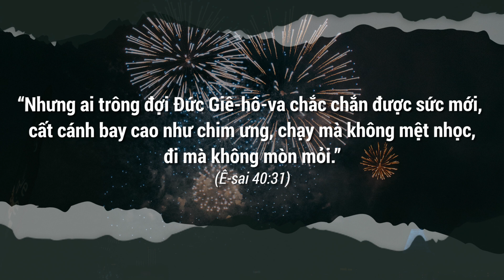Những Lời Hứa Của Chúa Cho Năm Mới Đắc Thắng | Oneway Radio - Tĩnh Nguyện Hằng Ngày 31/12/2021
Trong ngày cuối cùng của năm 2021, đứng trước thời khắc giao mùa, chuẩn bị bước vào một năm mới, một chặng đua mới của cuộc sống, bạn cảm thấy như thế nào? Lo lắng, hồi hộp, sợ hãi, hay là tin cậy sẽ có một năm mới đắc thắng cho Chúa?

Hôm nay, ngày 31/12/2021, chương trình Tĩnh Nguyện Hằng Ngày thân mời quý thính giả cùng suy gẫm Lời Chúa với tác giả Janet Perez Eckles qua chủ đề NHỮNG LỜI HỨA CỦA CHÚA CHO NĂM MỚI ĐẮC THẮNG

“Nhưng ai trông đợi Đức Giê-hô-va chắc chắn được sức mới, cất cánh bay cao như chim ưng, chạy mà không mệt nhọc, đi mà không mòn mỏi.” (Ê-sai 40:31)